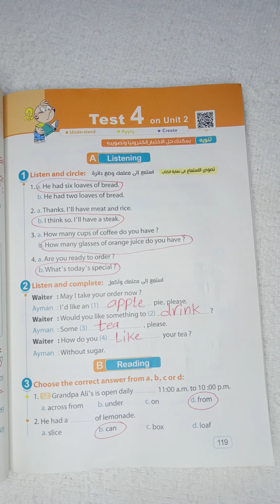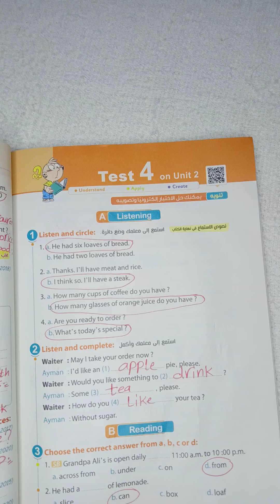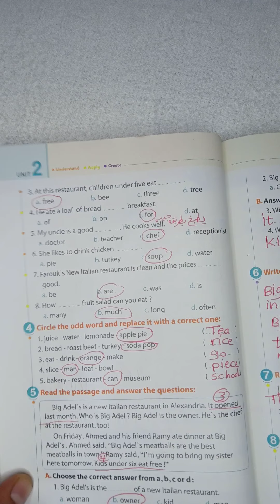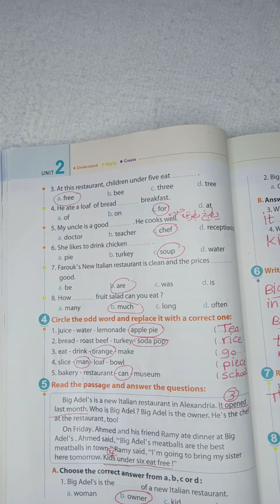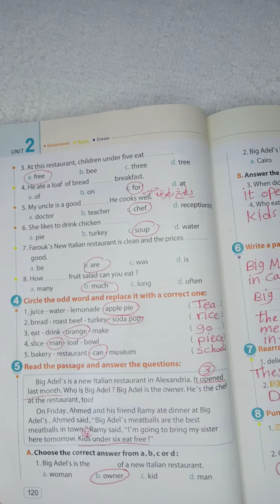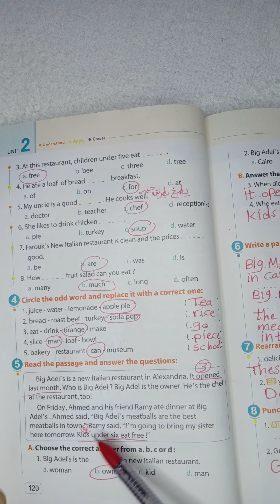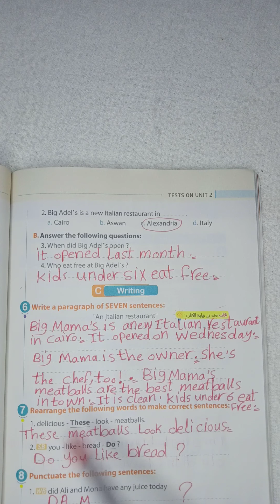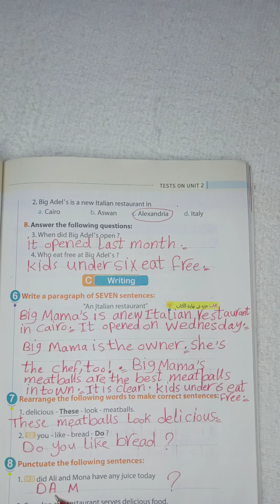كتاب المعاصر للصف السادس الابتدائي حل صفحه 119 و 120 و 121 حل test 4 on unit 2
حل الامتحان الرابع على الوحدة التانيه من كتاب المعاصر للصف السادس الابتدائي منهج اللغه الانجليزيه للعام الدراسي الجديد عام 2022
حل test 4 on unit 2 من كتاب المعاصر للصف السادس الابتدائي منهج اللغه الانجليزيه للعام الدراسي الجديد عام 2022
حل صفحه 119 و 120 و 121 من كتاب المعاصر للصف السادس الابتدائي منهج اللغه الانجليزيه للعام الدراسي الجديد عام 2022